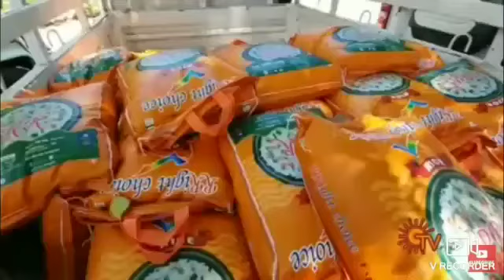COVID 19 RELIEF ACTIVITIES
Kamaraj College,
Thoothukudi